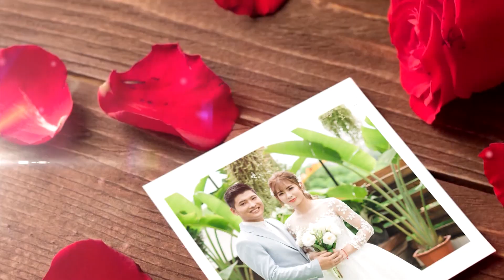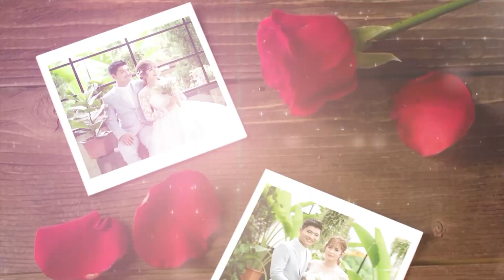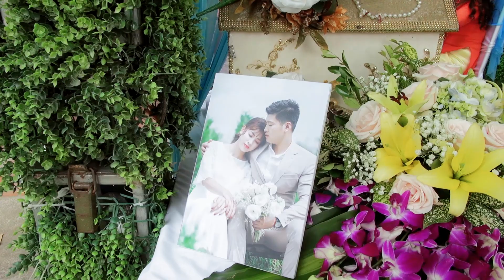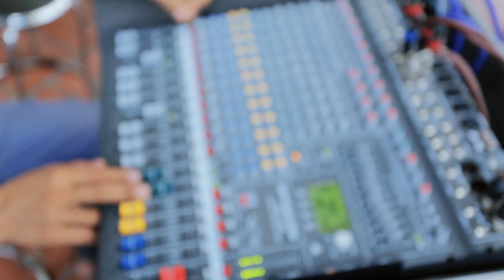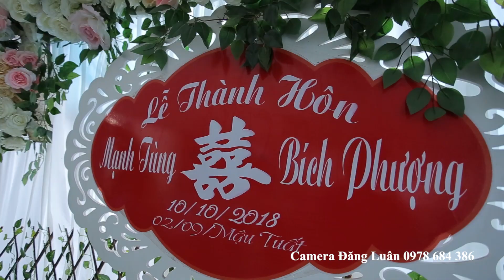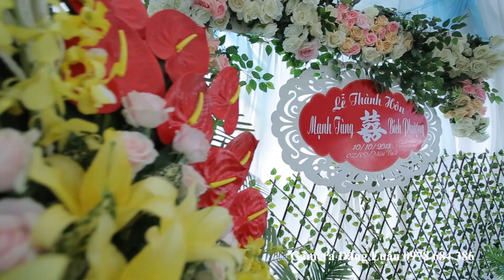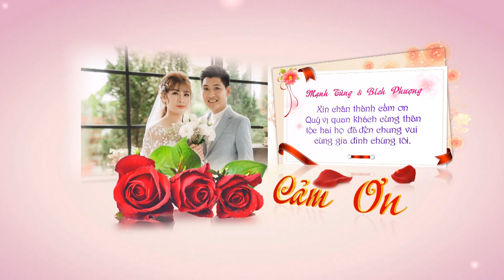Lễ Thành Hôn Mạnh Tùng - Bích Phượng Full 10-10-2018